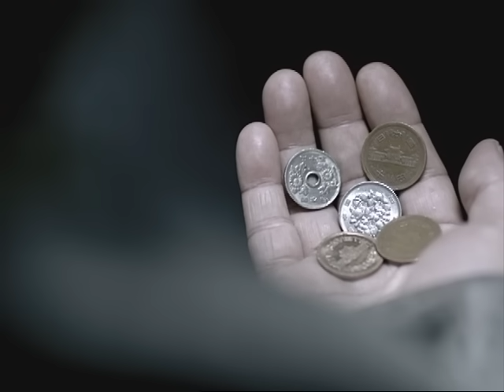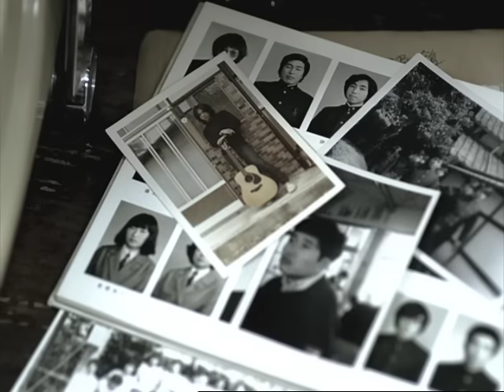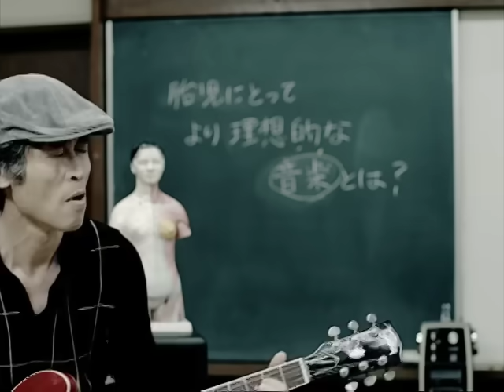Mr.Children 「くるみ」 MUSIC VIDEO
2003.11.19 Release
25th Single 「くるみ」 MUSIC VIDEO